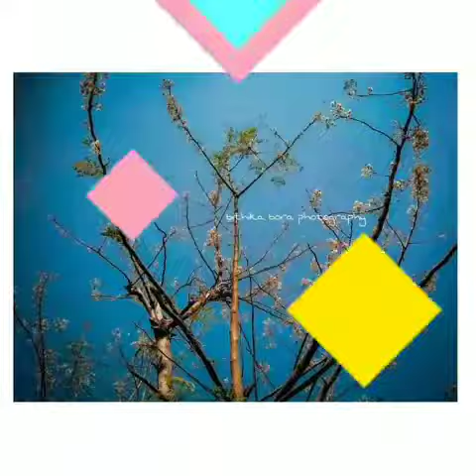HAPPY WORLD PHOTOGRAPHY DAY | MY PHOTOGRAPHS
You just need a photographic eye and idea of clicking memories, that's enough to become a photographer. Happy world photography day to everyone of us who is a secret photographer by  inside and outside. Just go and click some pictures. A good photographer doesn't need a high profile title or high class lens, just an beautiful eye to capture them is enough.
Here are some photographs that I have clicked, hope you will like it.